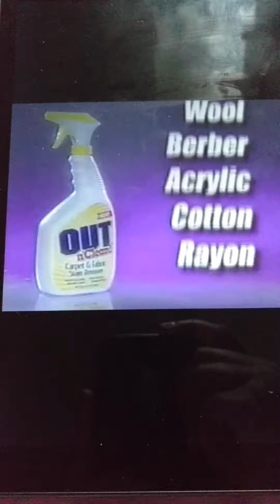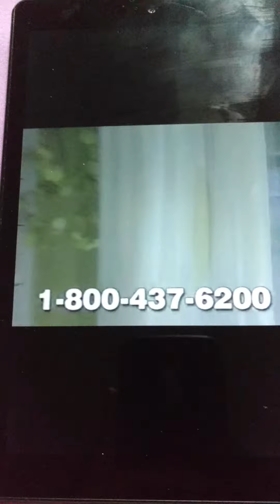Out N Clean Commercial #2 (2001)